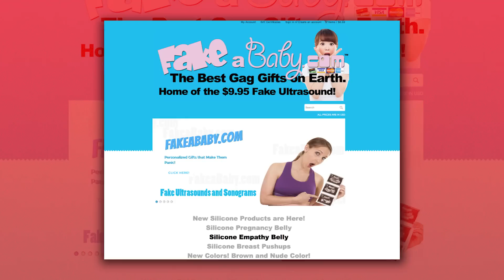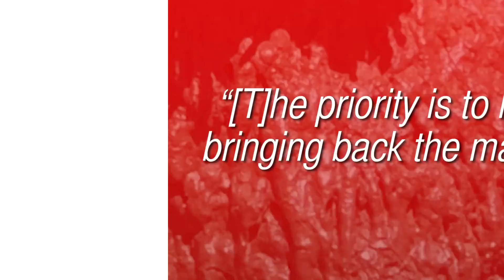Teenage Girl Tricks Family with Fake Pregnancy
A teenage girl uses fakeababy.com to trick her entire family, James Bond writer is accidentally racist, Wooly Mammoth cloning begins in Russia, and a constipated man has 11 pound poop removed!